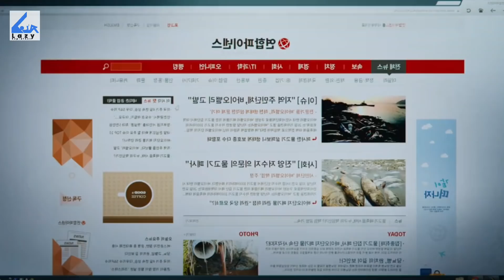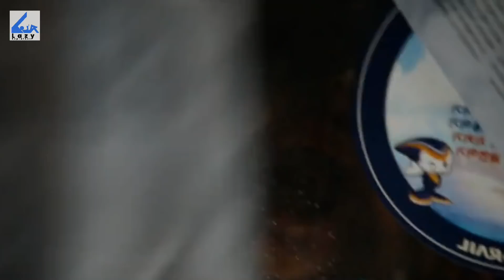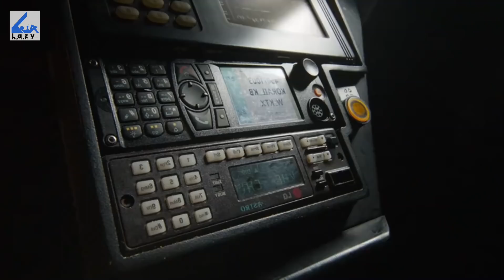Train To Busan (2016) Full Slasher Film Explained In Hindi | Zombie Summarized Hindi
Train To Busan (2016) Full Slasher Film Explained In Hindi | Zombie Summarized Hindi | Zombie Movie
Train To Busan (2016) Full Slasher Film Explained In Hindi | Zombie Summarized Hindi | Slasher Movie
Train To Busan (2016) Full Slasher Film Explained In Hindi | Zombie Summarized Hindi | Horror Movie